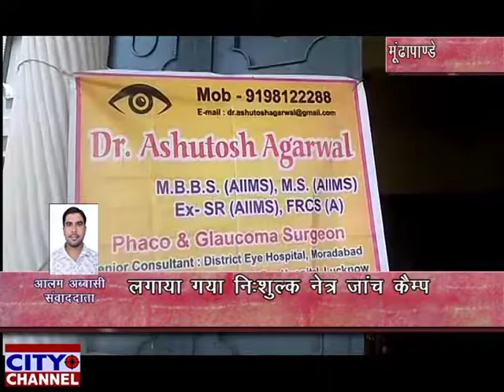लगाया गया निःशुल्क नेत्र जांच शिविर 29.07.2019 news